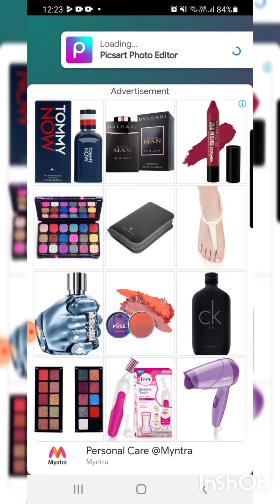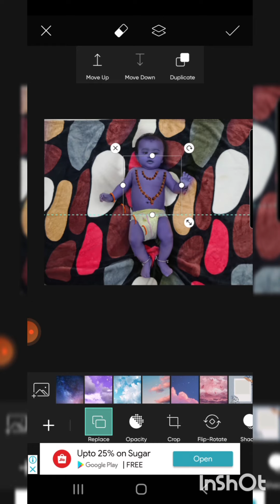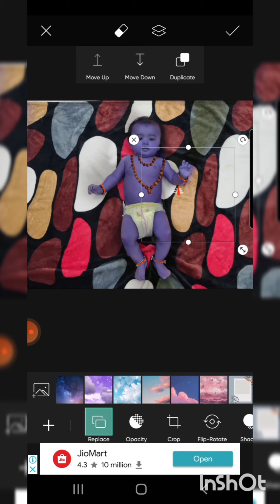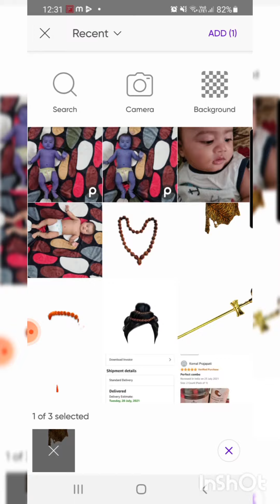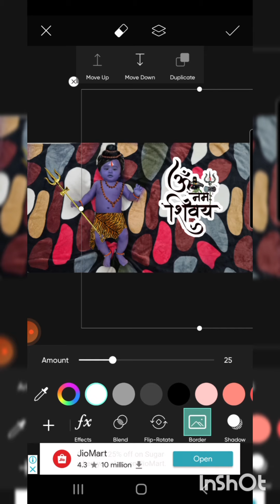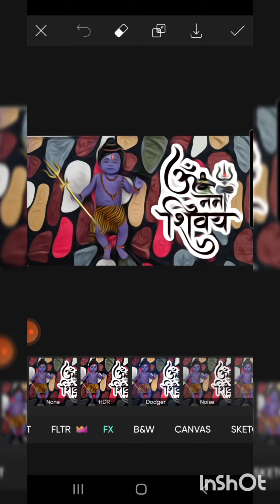Picsart Baby Photo Edit| Lord Shiva Concept| Manipulation tutoriall Virat & Anushka baby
In this video you can a clear Manipulation of baby into lord shiva. I hope you like it. Please try this and tag us on our insta ID-

The editing is not very neat as i had to make the video in 5 minutes. You can take your time to edit the picture neatly. All the images are available on google. This are PNG images, you can search writing Lord Shiva Accessories PNG and download the images you like.